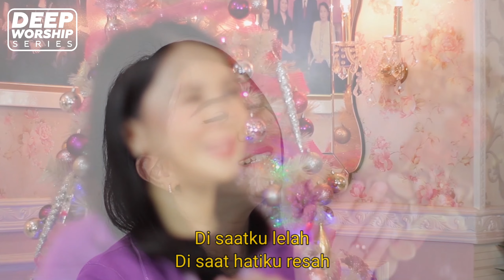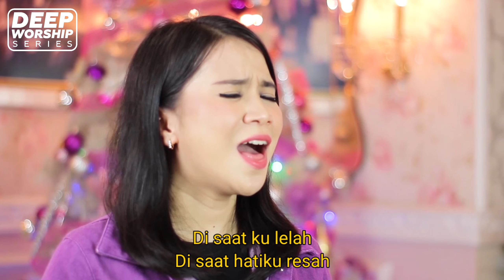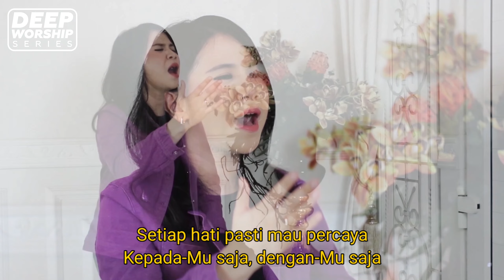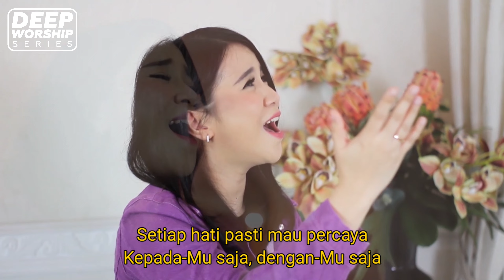VINA PUSUNG - DENGAN-MU SAJA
DEEP WORSHIP SERIES

° Vocal by
  Vina Pusung
° Composed by
  Nanto Hastono
° Music Arranger
  Tommy Widodo

DENGAN-MU SAJA

[Verse 1]
Ku akan selalu
Melangkah dalam terang-Mu
Berjalan dalam bait-Mu
Tetap bersama-Mu

[Verse 2]
Di saatku lelah
Di saat hatiku resah
Kau Tuhan selalu berada
Dengan kasihsetia

[Chorus]
Kaulah yang kuandalkan
Kaulah yang kuperlukan
Setiap hati pasti mau percaya
Kepada-Mu saja, dengan-Mu saja
Senantiasa selamanya